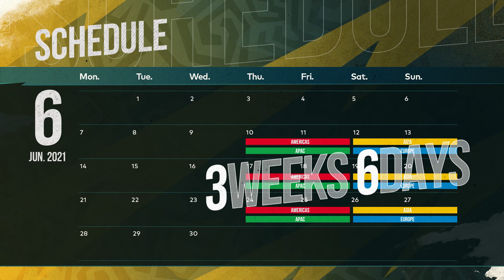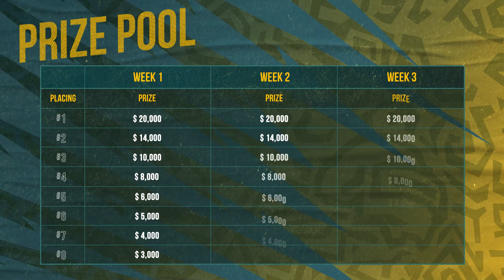[PCS4] 紹介映像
【大会概要】
PUBG CONTINENTAL SERIES 4：ASIAは、 各アジア地域の代表チームが王座を懸けて争うPUBG Esportsのグローバル大会です。

6月12日から6月27日までの3週間、日本・韓国・中国・チャイニーズタイペイの4地域がASIA最強の称号をかけ激闘を繰り広げます。

【大会日程】
week1: 6/12(土), 13(日)
week2: 6/19(土), 20(日)
week3: 6/26(土), 27(日)
19:00～